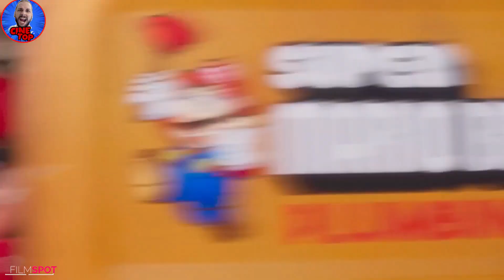TODOS OS MELHORES ANÚNCIOS DO SUPER BOWL | VEJA AQUI TODOS TRAILERS NO SUPER BOWL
Fala galera! Tudo top?
Galera sem dúvidas esse foi a melhor noite de super bowl, pra falar a verdade todos trailers no super bowl foi show de bola. pois é no vídeo de hoje vou falar sobre os príncipais anúncios do super bowl. Vou falar sobre quase todos os trailers no super bowl. Vou falar sobre the flash, 65, guardiões da galaxía, panico 6 e muito mais.